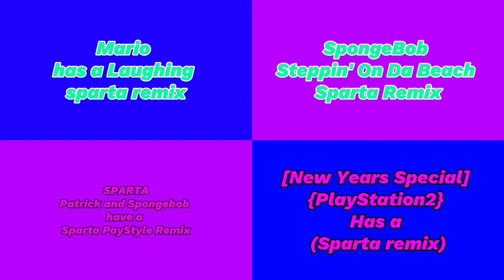Sparta Remixes Side-By-Side 37 (Inanimate Insanity Version)